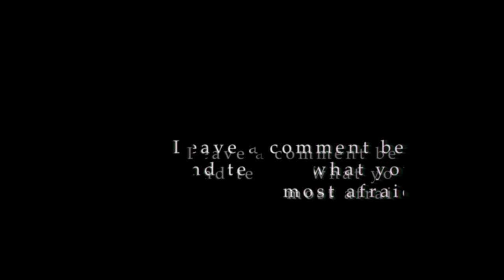Pickman's Model H.P. Lovecraft - Full Audiobook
In this video, we'll take a deep dive into H.P. Lovecraft's short story "Pickman's Model" witch  is one of H.P. Lovecraft's most disturbing stories. We'll explore the story's themes of madness, horror, and the nature of art.

Autor: H.P. Lovecraft